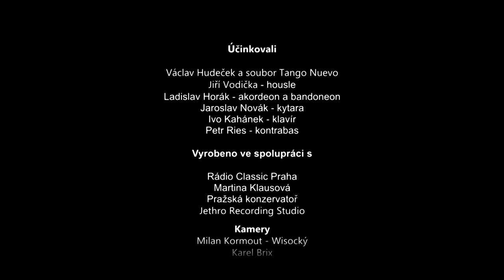TANGO NUEVO - Svátky hudby v Praze, Václav Hudeček a jeho hosté / 27.4.2021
⏺ POPIS HUDEBNÍ AKCE:
 Svátky hudby v Praze, Václav Hudeček a jeho hosté - závěrečný koncert 29. ročníku
 festivalu. Pocta 100. výročí narození nejslavnějšího skladatele tanga Ástora Piazzolly
 Premiérové uvedení online záznamu se uskutečnilo 27. dubna 2021 ve 20:00.

⏺ MÍSTO A DATUM KONÁNÍ ONLINE KONCERTU:
 Koncertní sál Pražské konzervatoře,
 Dvořákovo nábř. 2, Praha 1, 27. dubna 2021 ve 20:00

⏺ PROGRAM KONCERTU:
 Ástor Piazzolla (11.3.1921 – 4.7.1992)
 [ 00:00:00 ] ⏸ Úvodní titulky
 [ 00:00:10 ] Adios Nonino
 [ 00:09:19 ] ⏸ Proslov ke koncertu
 [ 00:11:52 ] Soledad
 [ 00:18:56 ] Muerte del Ángel
 [ 00:22:19 ] Contrabajisimo
 [ 00:34:34 ] Oblivion
 [ 00:38:26 ] Concierto para Quinteto
 [ 00:47:46 ] Libertango
 [ 00:51:50 ] Primavera
 [ 00:57:05 ] Verano Porteño
 [ 01:03:30 ] Otoño Porteño
 [ 01:08:46 ] Invierno Porteño
 [ 01:15:36 ] Michelangelo 70
 [ 01:18:55 ] ⏸ Závěrečné titulky

⏺ ÚČINKUJÍCÍ:
 Václav Hudeček a soubor Tango Nuevo
 Jiří Vodička – housle
 Ladislav Horák – akordeon a bandoneon
 Jaroslav Novák – kytara
 Ivo Kahánek – klavír
 Petr Ries – kontrabas

⏺ HUDEBNÍ REŽIE:
 Anna Svobodová

⏺ DRAMATURGIE:
 Ladislav Horák

⏺ PRODUCENT:
 Svátky hudby z.s.
 Radek Hrabě

⏺ OBRAZ A ZVUK ZAZNAMENAL A POST PRODUKČNĚ ZPRACOVAL:
 Milan Kormout-Wisocký a Karel Brix
 A/V data byla postprodukčně zpracována ve studiu JRS - Jethro Recording Studio v Praze 3.

⏺ AUTORSKÁ PRÁVA K HUDEBNÍM DÍLŮM:
 Autor není zastupován OSA

⏺ MECHANICKÁ PRÁVA:
 ® JRS - Jethro Recording Studio